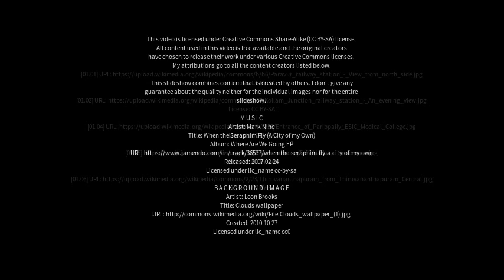Best places to visit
Best places to visit - Kadakkavoor (India) Best places to visit - Slideshows from all over the world - City trips, nature pictures, etc.